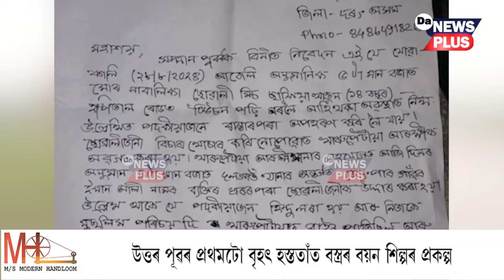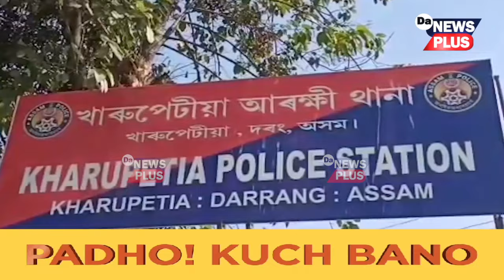প্ৰেমৰ ছলনাৰে হিন্দু যুৱকে অপহৰণ কৰিলে মুছলমান নাবালিকাক